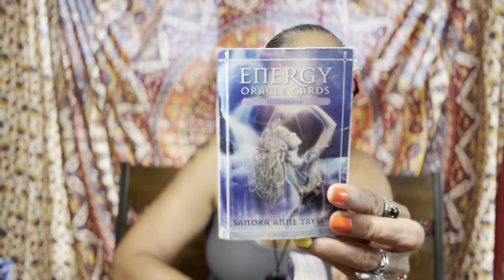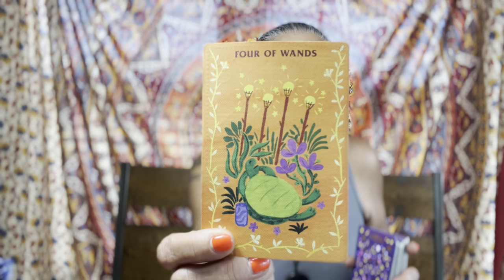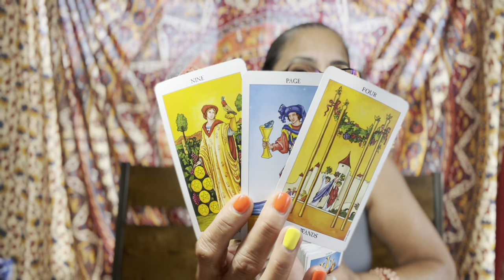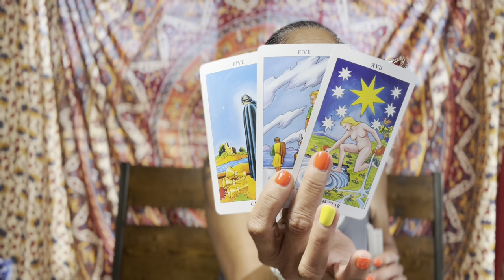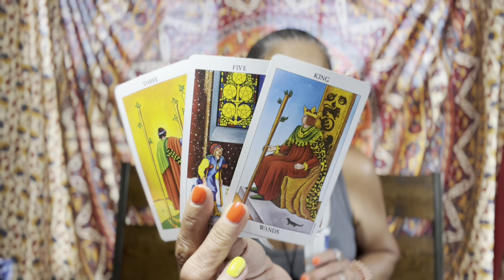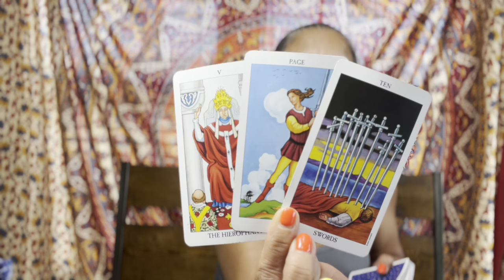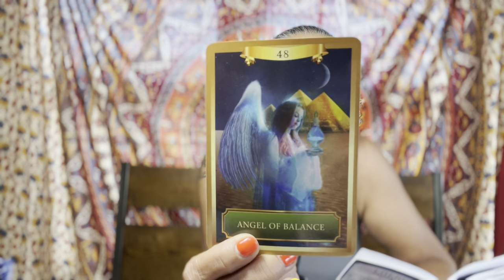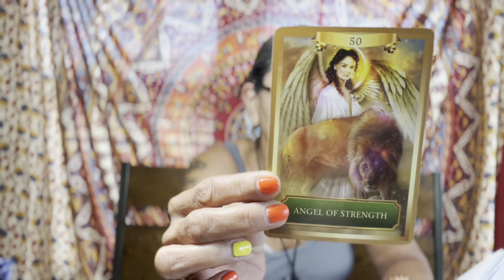Pisces🪬☀️🌙✨🧿 Financial Opportunity 20-26 August 2023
***Hi Darlings,